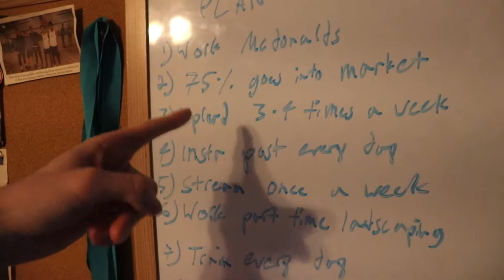GETTING A JOB / Driving Stick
Finally have a job that's not under the table! Gonna take the money I earn from this job and slap it into the market and see what happens.